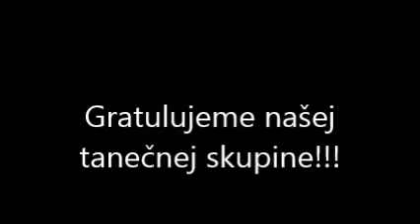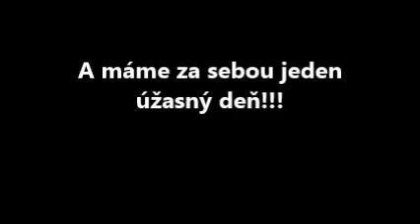Vystúpenie k 75. výročiu mesta Partizánske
Rekord v tancovaní gagnam style. Žiaci zo ZŠ s MŠ Skačany.